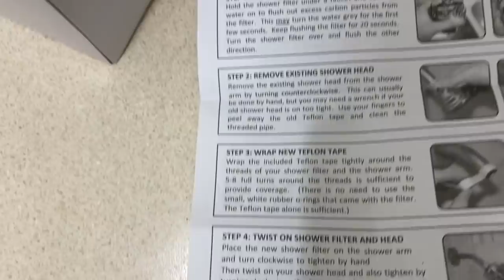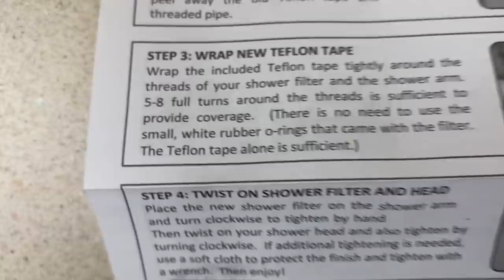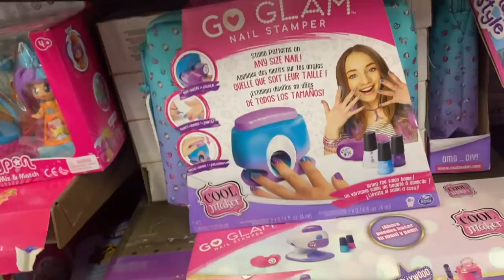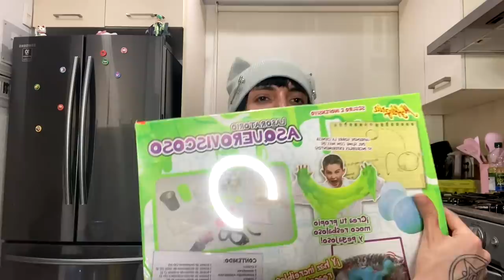traigo CHISMON sacando todo el CORAJE + intentando instalaciones y fallando D= vlog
STREAM BELLAKOSA

★~Mi canal de música Ｏ(≧▽≦)Ｏ